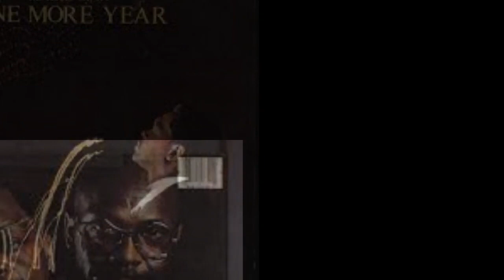She Believes In Me - Robert Winters And Fall - 1981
Written by Steve Gibb, She Believes In Me, was included as an album cut on Robert Winters And Fall's 1981 LP, titled, Magic Man.